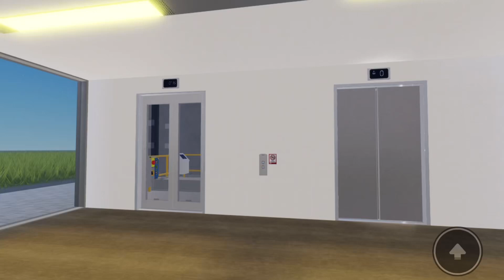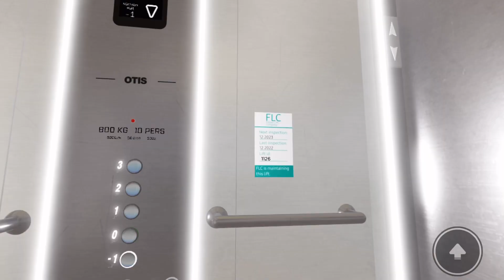TERRIFYING NOISES! Otis Gen2 Elevators in Roblox